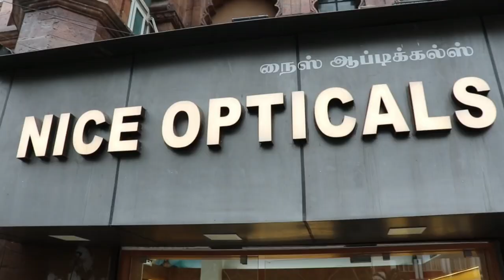Cheapest Opticals Market In Chennai|Buy 1 Get 1|New Specs In 30 Mins|Nice Opticals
வெறும் ரூ 449 முதல்|Cheapest Branded Optical Shop In Chennai|Buy 1 Get 1|New Specs In 30 Mins

Shop Name:
Nice Opticals
223, NSC Bose Rd, Badri Garden,
YMCA Building
George Town,
Chennai-600108